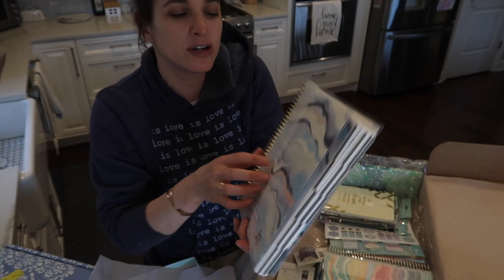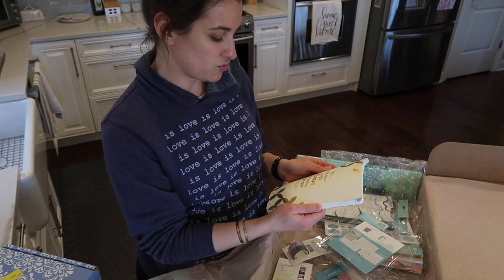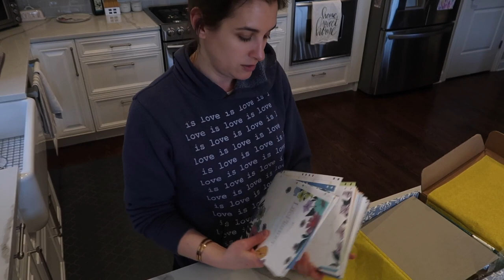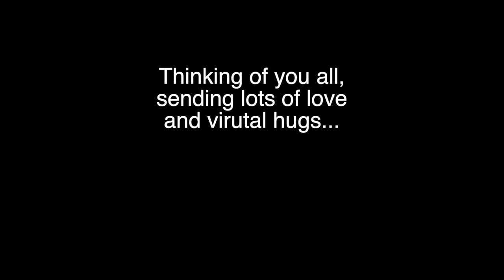Vlog | Having All The Feelings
This vlog is a weird collection of my ramblings…enjoy! haha! But really, I just felt like chatting, so I did. And I unboxed some PR things with you and shared my first impressions.

Receive $10 off your first Erin Condren purchase by signing up as an EC Insider

Cameras I Use:
Sony RX100
Canon G7X Mark II